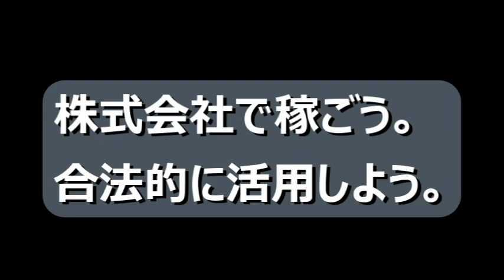【億万長者合宿Remember】第842話：「死中に活」最悪の時こそ最善の選択をとる。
【億万長者合宿リメンバー】第841話：ピンチの時。そんな時は…

40歳からYOUTUBEを始めました。
４６歳で憧れのトランザム・ナイト2000仕様を購入できました。
40歳⇔23歳：年の差結婚できました！
ありがたや、ありがたや。
47都道府県視聴者様に会いに行く旅も実現。
2019年10月は初めての息子をわが人生に向かえます。

2018年版/速稼塾にご参加のみなさまへお知らせ。